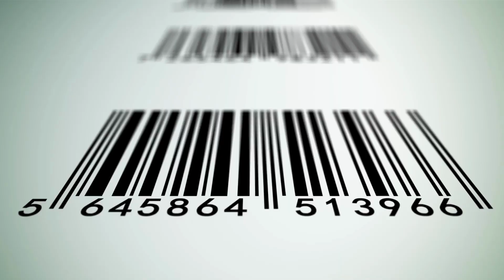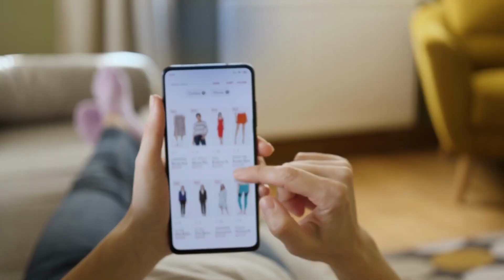NXT Gen Retail Tech: Snowflake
NXT Gen Retail Technology is RETHINK Retail's ultimate series highlighting the HOTTEST technology solutions in the retail sector!

Our series brings together the most innovative companies in the retail tech space to showcase their products and solutions and compete for the title of NXT Gen Retail Tech of the Week.

Snowflake is a cloud-based data platform that enables businesses to store, manage, and analyze their data with ease. Their innovative technology allows for seamless integration of data from multiple sources, providing a single source of truth for businesses of all sizes. With Snowflake, companies can make data-driven decisions faster and more efficiently than ever before. Their platform is secure, scalable, and flexible, making it the ideal solution for businesses looking to unlock the full potential of their data. Join the future of data management with Snowflake.

⭐️ Are you ready to vote for the NXT Gen Retail Tech of the Week? Head over to RETHINK Retail's LinkedIn Newsletter to learn how!

⭐️ Are you the NXT rising star in retail tech? Apply today ➡️